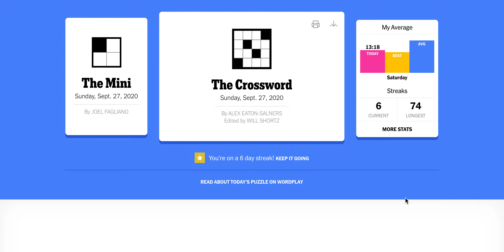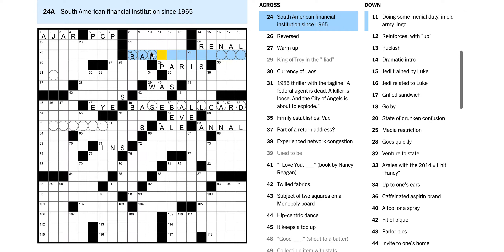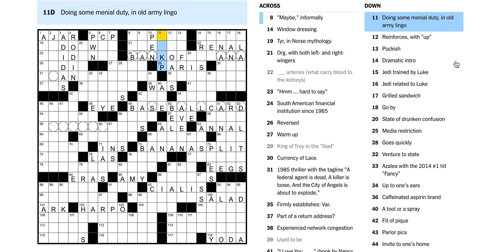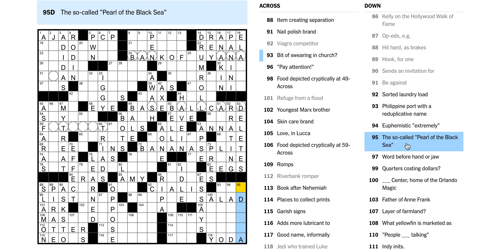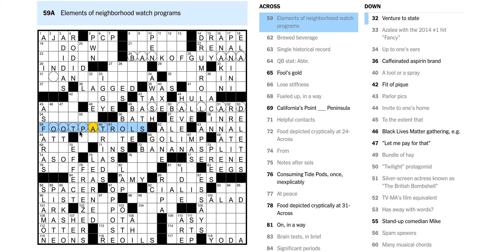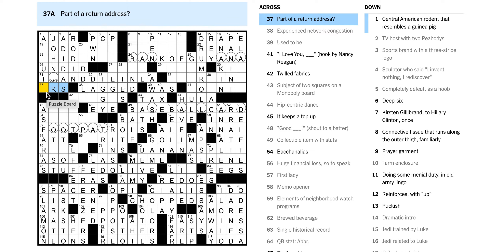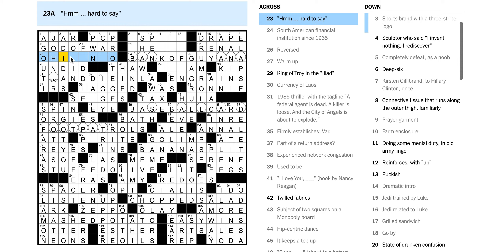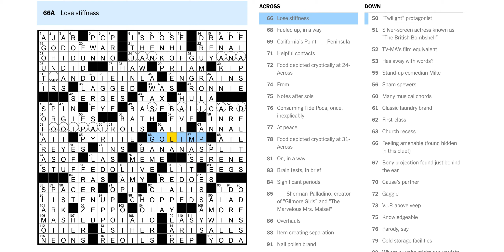Sunday 9/27/20 - NYT Crossword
Puzzle by Alex Eaton-Salners